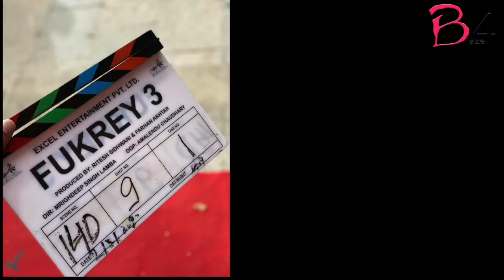Richa Chadha gives a major update about 'Fukrey 3'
'Fukrey' movie franchise is considered among the cult classics of Indian cinema and has become huge hits for giving viewers a wholesome experience and made sure to deliver a burst of giggles.